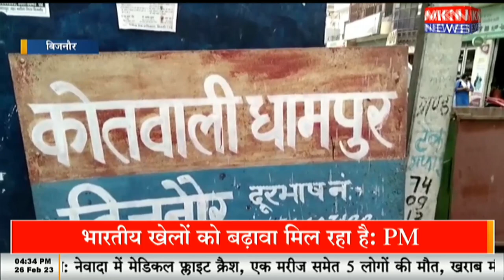आगामी होली के त्योहार को लेकर एसपी ने की बैठक